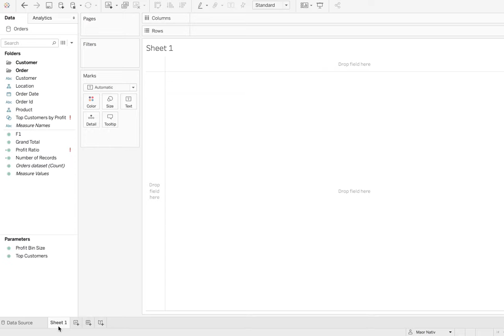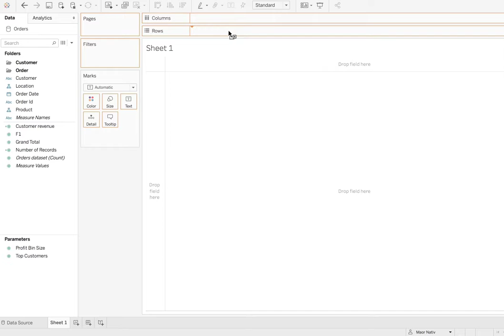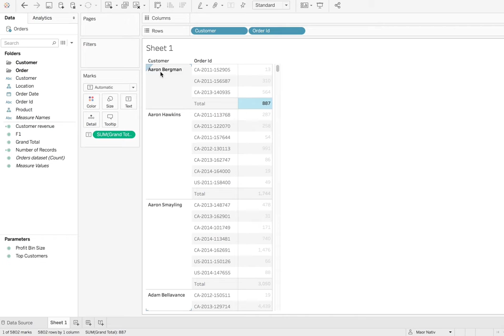Tableau - LOD (Level of details) - Orders dataset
Learning how to create LOD calculated fields